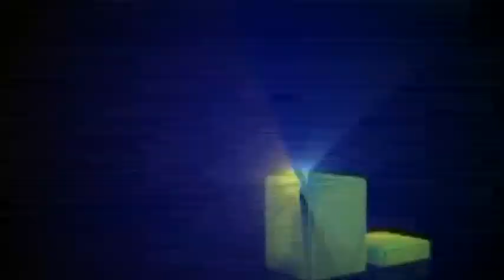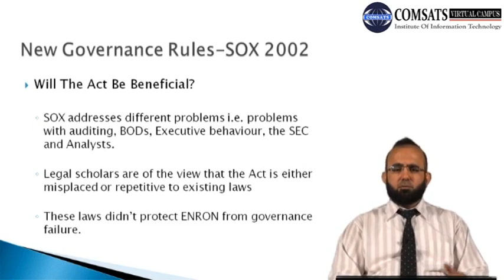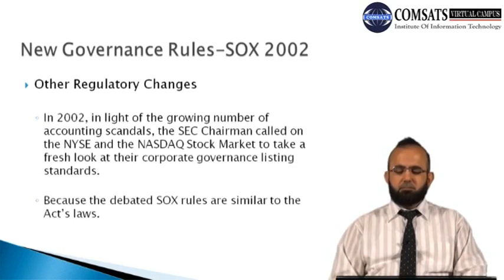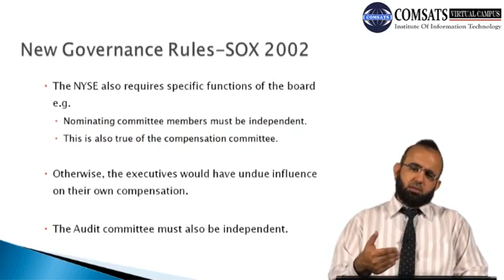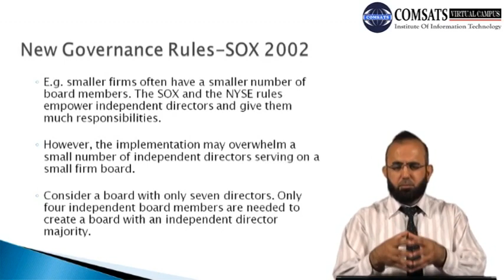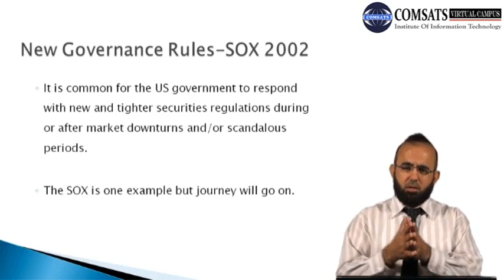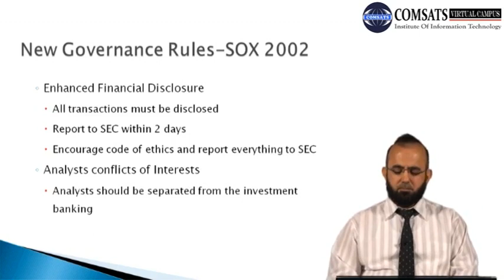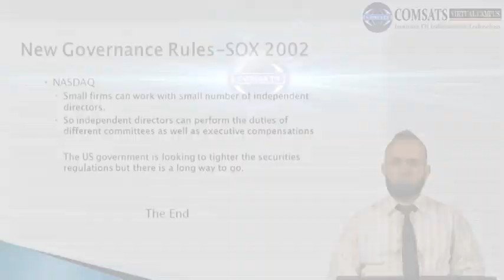Public Company Accounting Oversight Board MGT401 LECTURE in Hindi Urdu 23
The public Company Accounting Oversight boards role is to,
Public company accounting oversight board wiki,
Auditing standards for public companies are established by the,
Public Audit Oversight Board,
Public Company Accounting Oversight Board address,
sarbanes-oxley act of 2002,